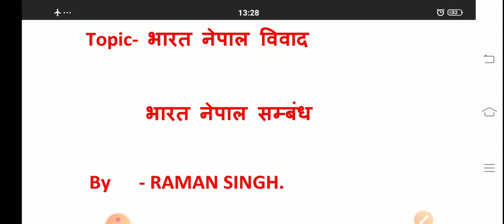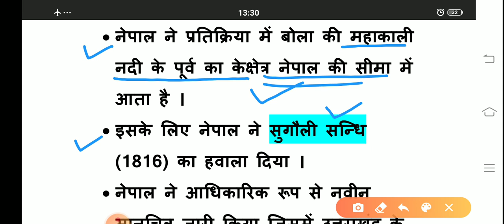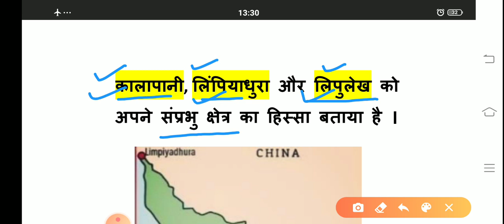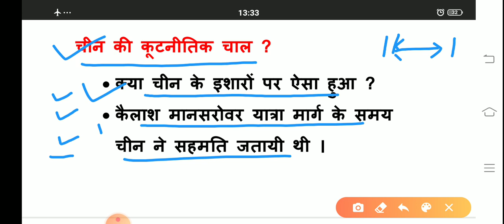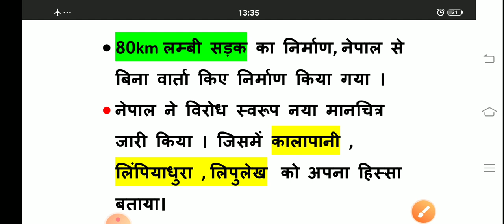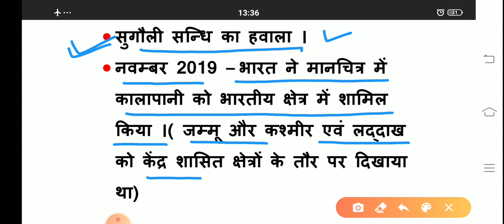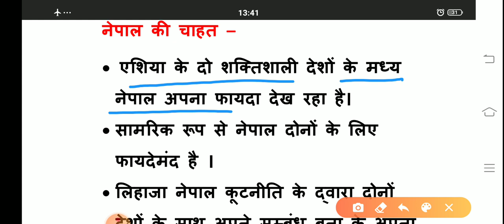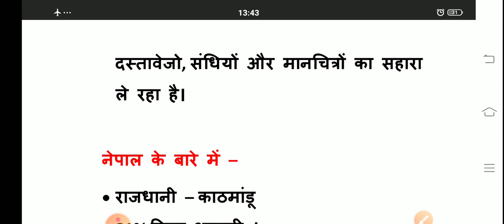India Nepal Border Dispute | भारत नेपाल सीमा विवाद 2020 | Current Affairs India vs Nepal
कैलाश मानसरोवर यात्रा विवाद वीडियो